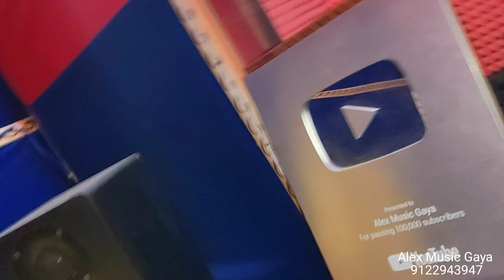गया जिला के छठ || Sr Rdx Yadav का नया छठ पूजा गीत || Parab Karab Ho || Gaya Jila Ke Chhath Puja Geet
Song - Parav Karab Ho
Singer - Sr Rdx Yadav